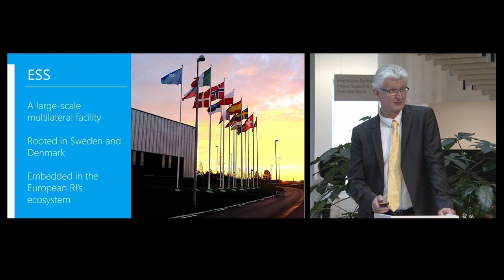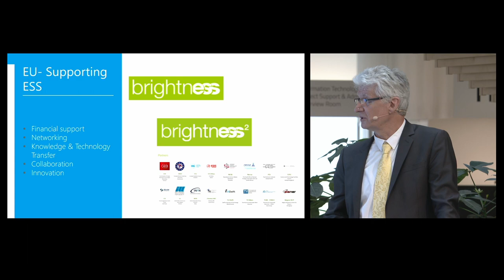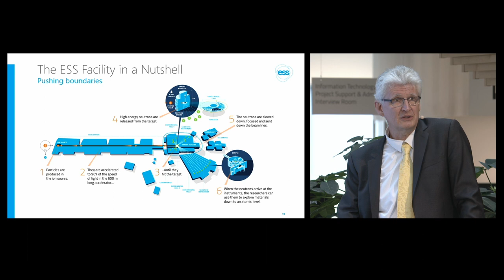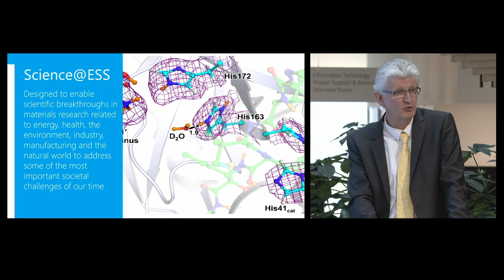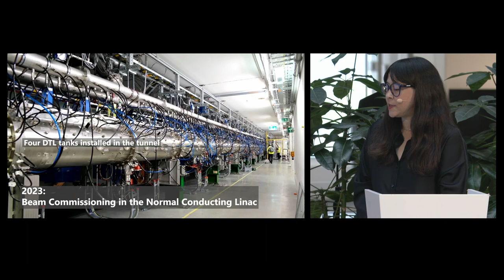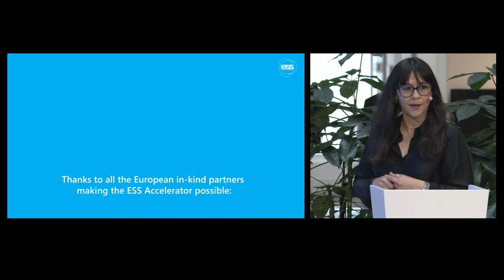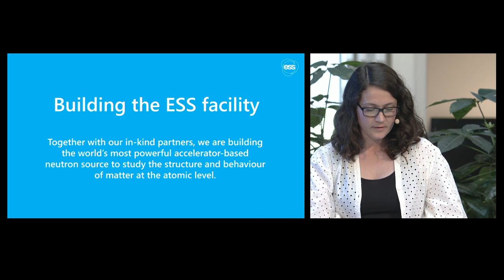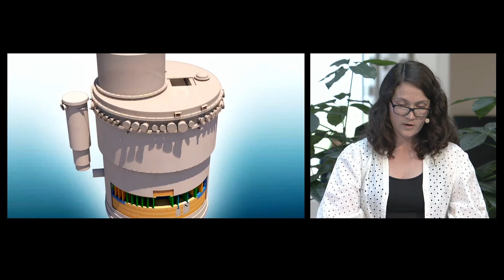ESS Ceremony - celebrating the achievement of major project milestones in Accelerator and Target.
Invited speakers: Director Anna Panagopoulou, DG Research and Innovation, European Commission and Mats Persson, Minister of Education, Sweden.
ESS speakers: Director General Helmut Schober, Accelerator Physicist Cecilia Maiano, Target Work Unit Leader Naja de la Cour.
Host: ESS Senior Science Advisor Sindra Petersson Årsköld.